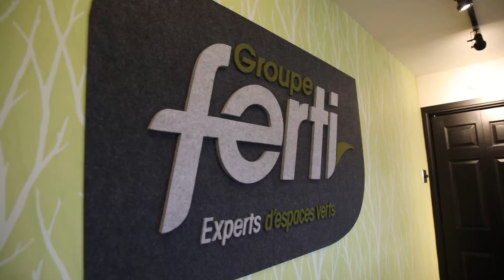Groupe Ferti, finaliste Gala Perséides 2021 catégorie Innovation CCINB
Groupe Ferti, finaliste Gala Perséides 2021 catégorie Innovation CCINB, Chambre de commerce et d'industrie Nouvelle-Beauce